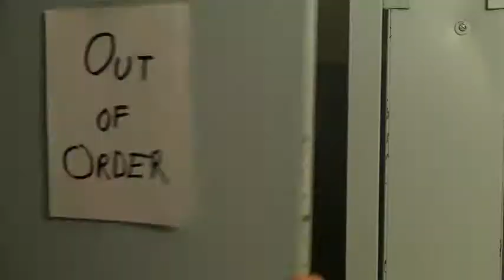Wrecked Radio BLOOPERS (Vol. 3)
Thanks to Katie, Nathan, Bridget, Val, Todd, James, JT, Karl, Steph & Cassie; also to all the wonderful viewers and bands that make this show possible!